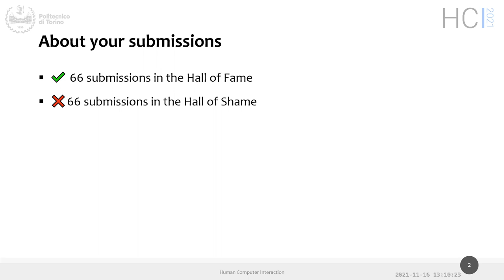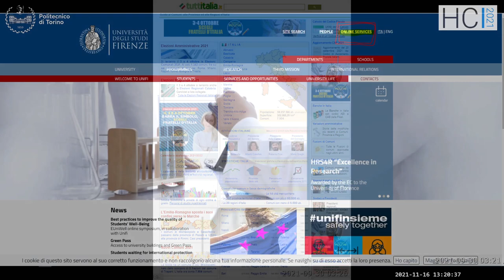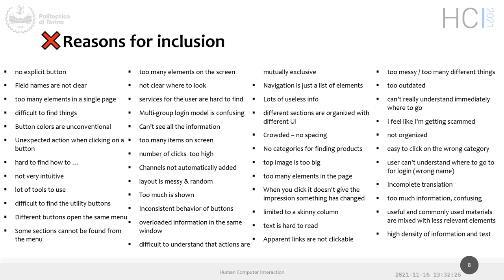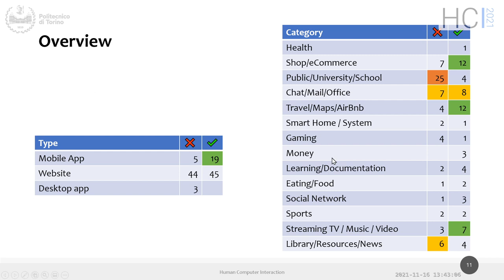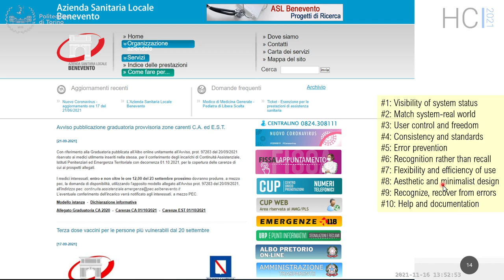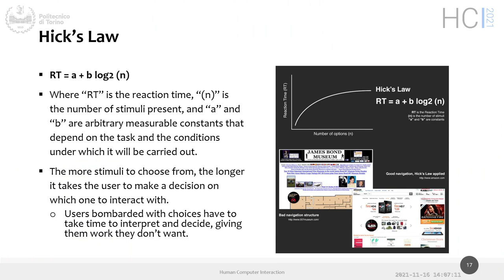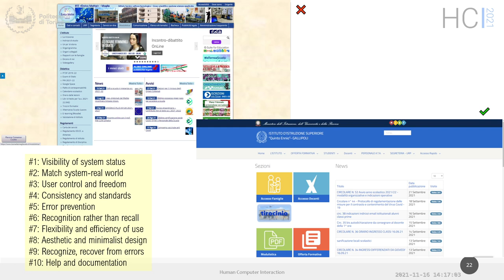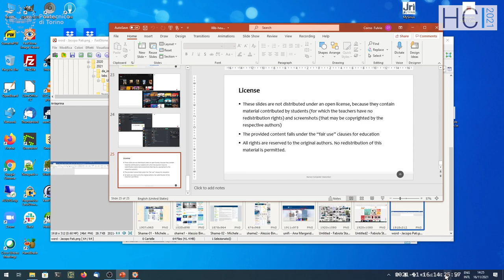HCI2021-L15: Heuristic Evaluation Exercise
Lecture 15, date 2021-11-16: Heuristic Evaluation Exercise.